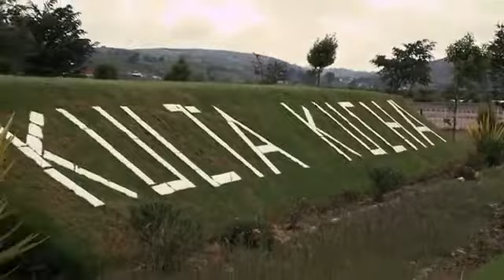Turismo de Colta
Colta es un cantón de la Provincia de Chimborazo en el Ecuador. Se sitúa en una altitud promedio de 3.212 msnm. Villa La Unión (Cajabamba) es considerada una de las ciudades más altas del país. La temperatura media es de 12 °C. Su proximidad a la ciudad de Riobamba, está a solo 18 km, hace de ella una ciudad turística importante.